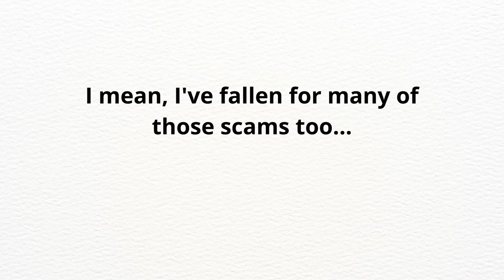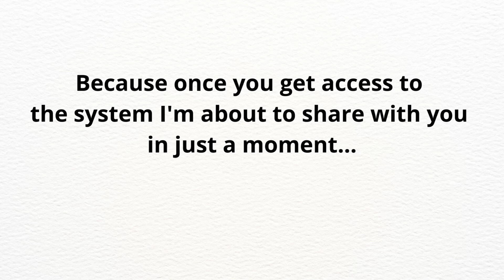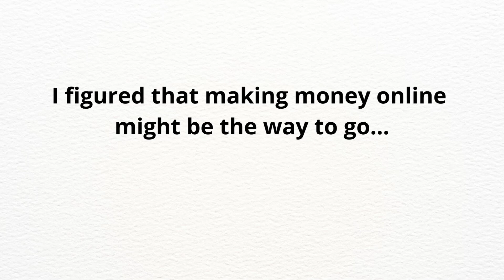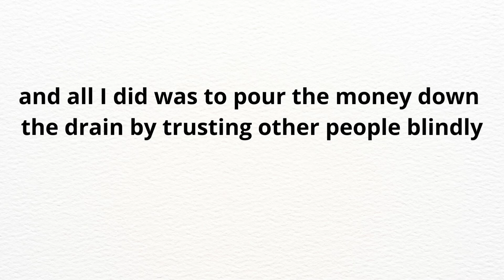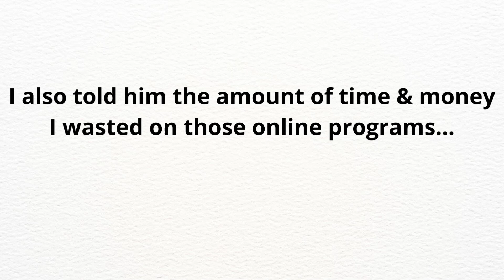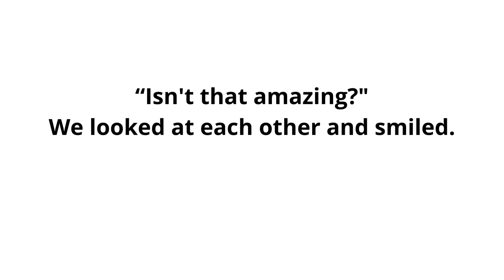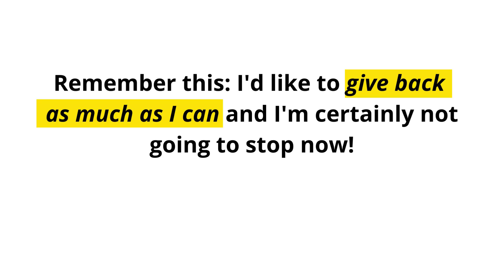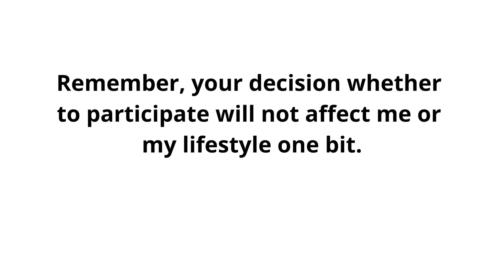MAKE Your First $10,000 With A 7 Minutes Work Per Day System | Work From Home Jobs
used myself.

cpa marketing
passive income ideas
self clicking method
self click earning
self click cpagrip
cpa marketing self click method
cpa marketing self click trick
self clicking trick
cpa
cpa marketing for beginners
cpagrip tutorial
cpagrip content locker
cpa grip
cpagrip content locker tutorial
cpabuild
cpagrip
content locker
content locker cpabuild
شرح,الربح من cpa
paid ads
paid ads for cpa marketing
how to ean money online

Image By luis_molinero on Freepik